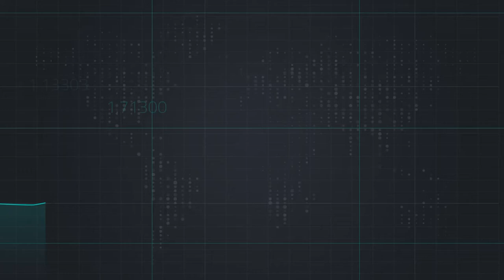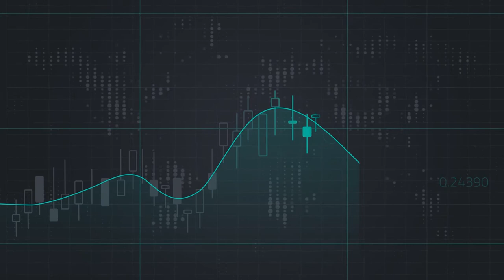ماذا ننتظر اليوم في شهادة يالين رئيسة الفيدرالي الأمريكي - تلفزيون دبي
لقاء رئيس قسم الأبحاث في Equiti Group رائد الخضر @raedkhed على  قناة تلفزون دبي ماذا ننتظر اليوم في شهادة يالين رئيسة الفيدرالي الأمريكي